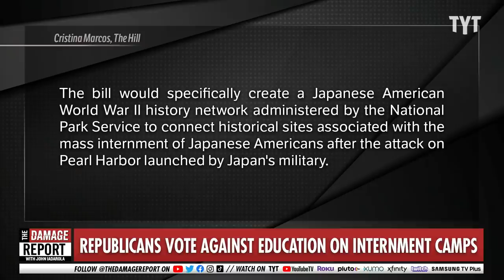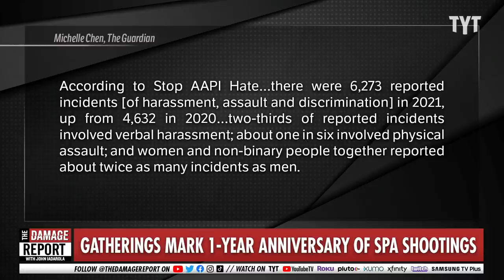Lauren Boebert And Marjorie Greene TEAM UP To White Wash History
Marjorie Taylor Greene and Lauren Boebert are just some of the republicans pushing to erase U.S. internment camps from history for future children's education. John Iadarola and Francesca Fiorentini break it down on The Damage Report.

16 House Republicans vote against bill to promote education on internment camps

"More than a dozen House Republicans on Wednesday voted against legislation to promote public education about the internment of Japanese Americans during World War II.

The bipartisan bill was authored by Republican Rep. Jay Obernolte (R-Calif.) and passed handily by a vote of 406-16. All of the no votes came from Republicans, including several members of the conservative House Freedom Caucus.

The Republicans who registered their opposition were Reps. Lauren Boebert (Colo.), Mo Brooks (Ala.), Michael Cloud (Texas), Louie Gohmert (Texas), Bob Good (Va.), Marjorie Taylor Greene (Ga.), Andy Harris (Md.), Clay Higgins (La.), Trey Hollingsworth (Ind.), Doug LaMalfa (Calif.), Thomas Massie (Ky.), Mary Miller (Ill.), Ralph Norman (S.C.), Matt Rosendale (Mont.), Chip Roy (Texas) and Van Taylor (Texas)."